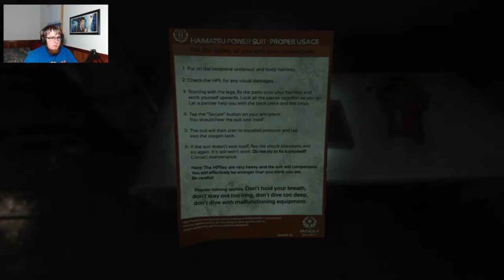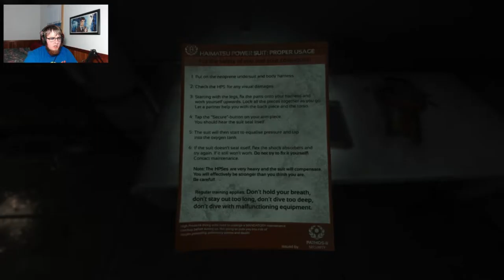Soma: Ep. 12 - Staring At Corners